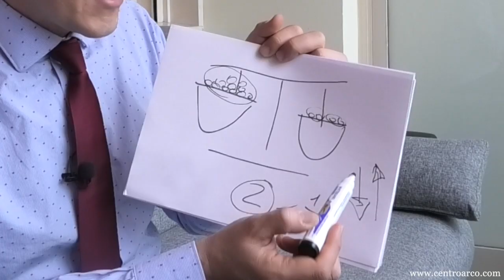Motivación. Teoría de la equidad de Adams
En este vídeo aprenderás la teoría de la Equidad de Adams y verás su aplicación directa al mundo de la empresa.

CALMA AL MAR. CENTRO DE PSICOLOGÍA